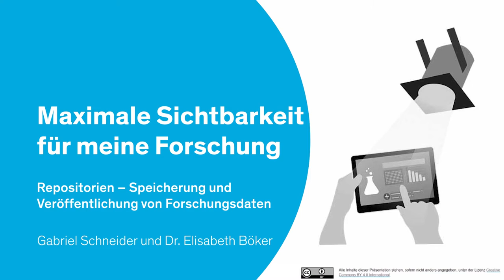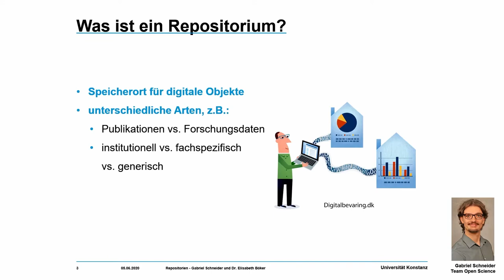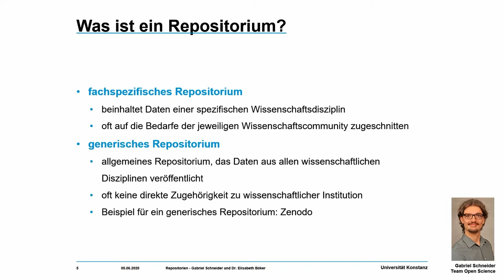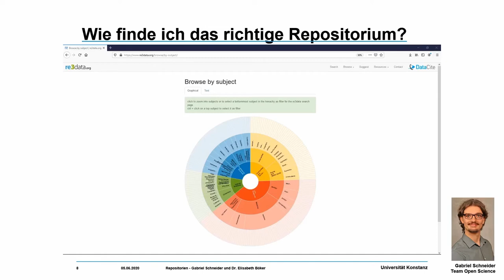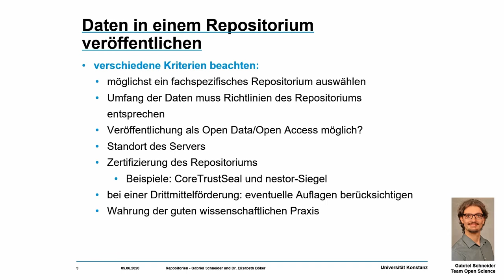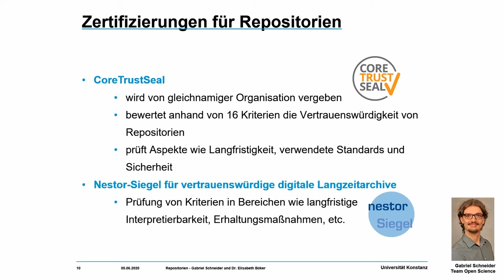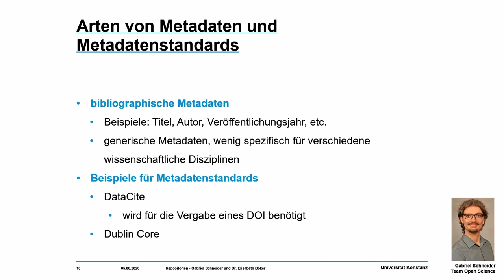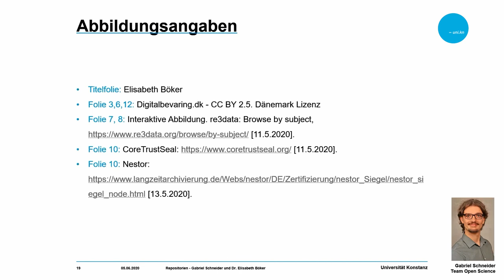„Open Science: Von Daten zu Publikationen“: Repositorien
Zur langfristigen Sicherung und für das Teilen mit anderen Forschenden sollten Ihre Forschungsdaten in sogenannten Repositorien abgelegt werden. Was Repositorien sind und wie Sie passende Repositorien finden, erfahren Sie in diesem Modul mit dem Titel "Repositorien zur Speicherung und Veröffentlichung von Forschungsdaten". Zugleich lernen Sie, worauf Sie bei der Auswahl von Repositorien achten sollten, damit Ihre Daten bestmöglich gespeichert und zugänglich gemacht werden.

Dieses Video ist Teil des sechsteiligen Online-Kurses „Open Science: Von Daten zu Publikationen“. Es ist ein Angebot des Team Open Science vom Kommunikations-, Informations-, Medienzentrum (KIM) der Universität Konstanz. Der Kurs richtet sich an Studierende und Forschende aller Fachrichtungen.